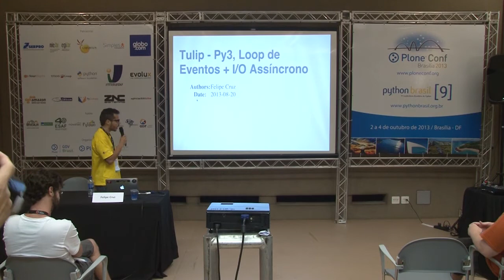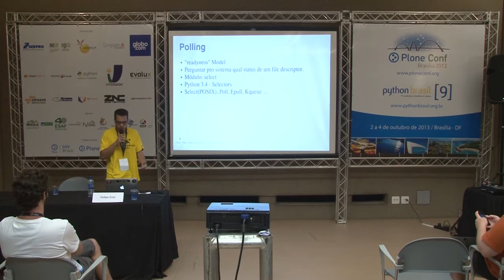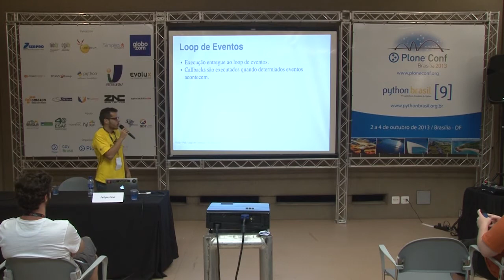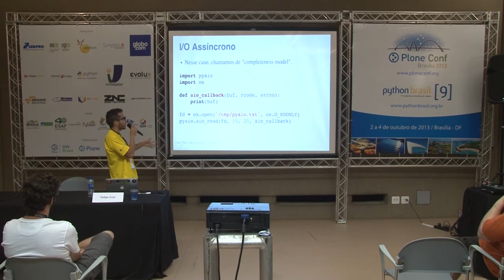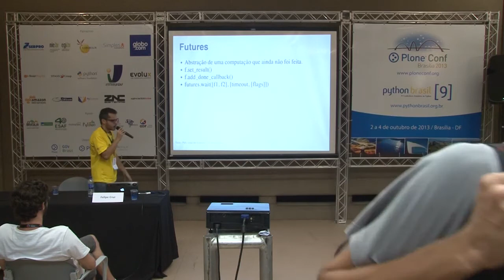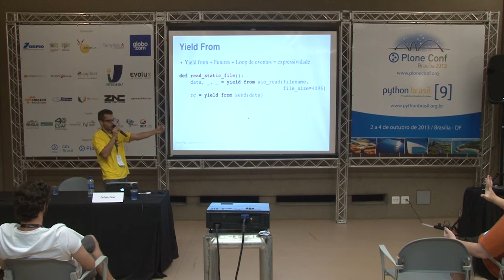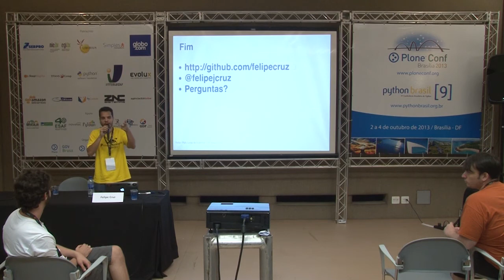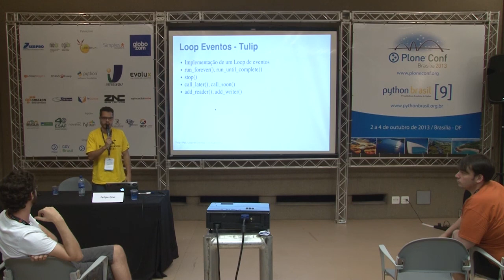Tulip - Python 3, IO Assíncrono e Loop de Eventos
Talk by Felipe Cruz at Plone Conference 2013 and PythonBrasil[9] - Brasília / Brasil